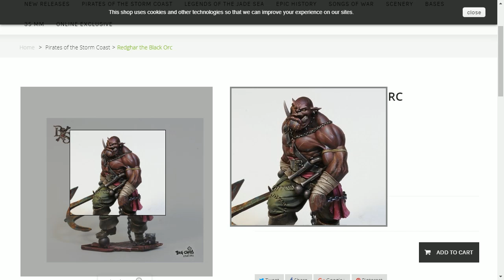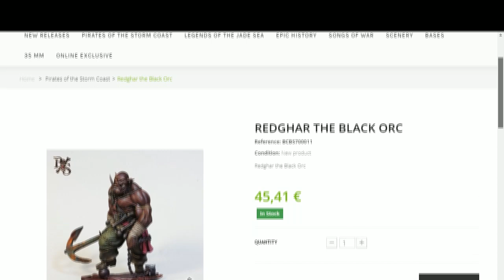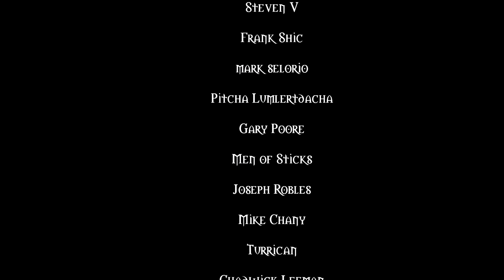Painting dark red skin tone on Big Child Creatives Redghar Black Orc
In this episode I will be trying out a few new oils colors on a a skin tone that I have not tried.. a very interesting reddish purple/brown Black Orc.

I am also going to do black leather, which for some reason is something that I always forget about when it comes to painting leather!

While the paint is still wet, I will freehand some tribal warpaint over the skin to see what kind of fun designs I can do!

I am now finished with my 20th series, which is why you gain access to nearly 600 hours of tutorial videos when you become a patron at that level... you can check it out